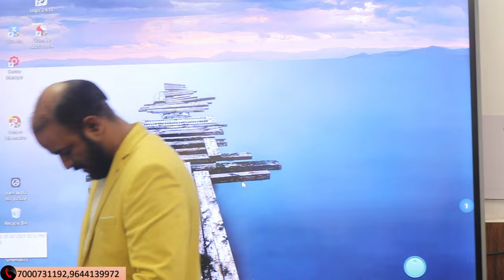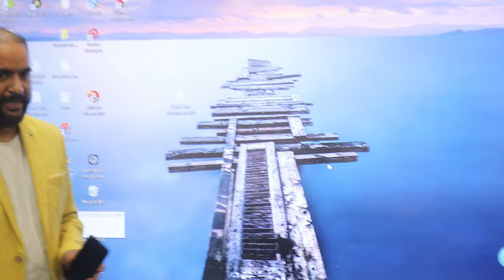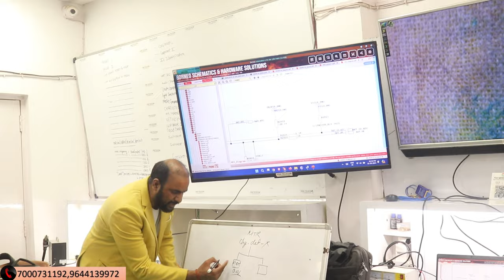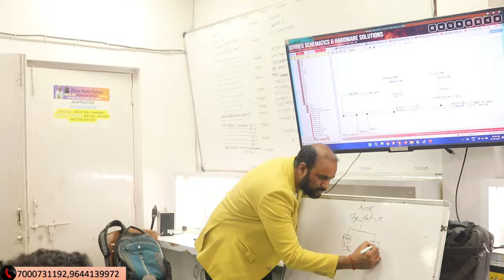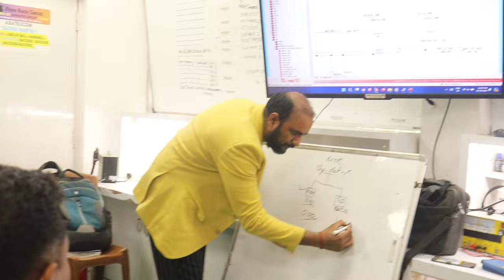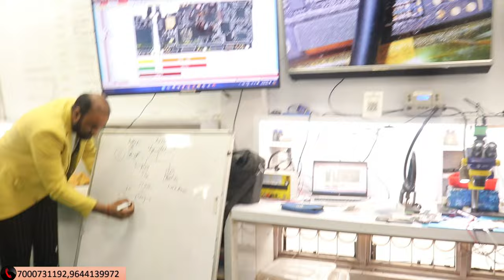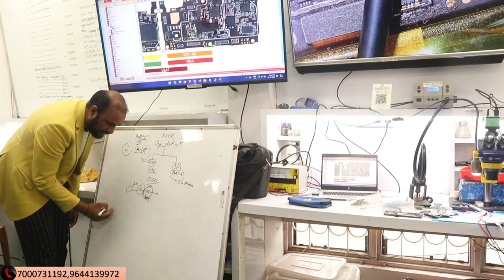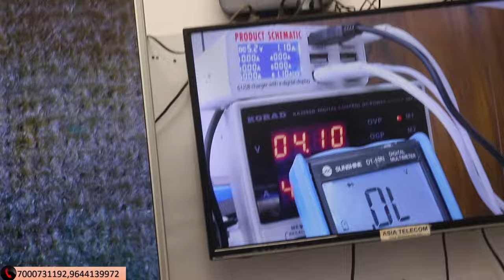🛑All MTK Device NO charging Indicate (Step By Step Guide) Learn New Skill💯💯VCDT ✅ CHG IC ✅Battery ✅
101% Guarantee Hand Skill + Chip Circuit Base Experience Institute

✅BUY BOOK
Hardware & Software - single click buy